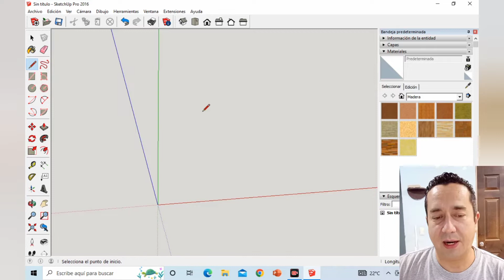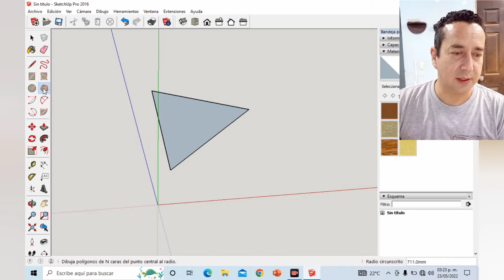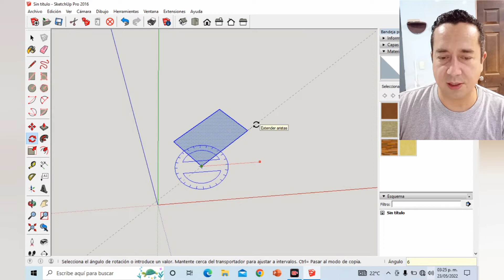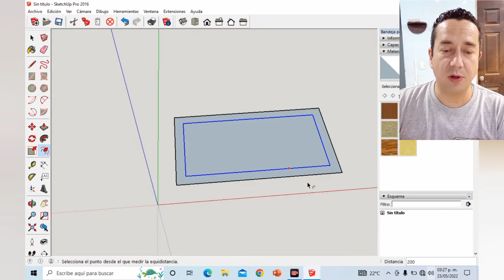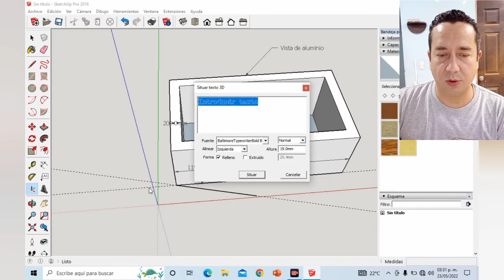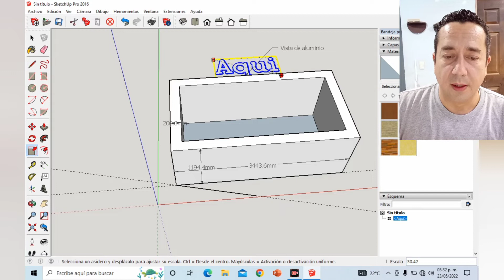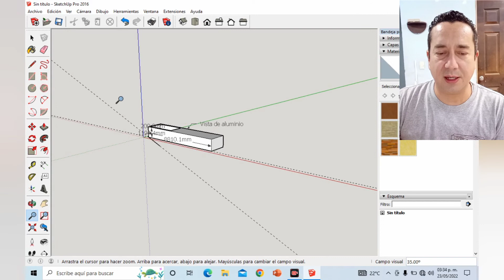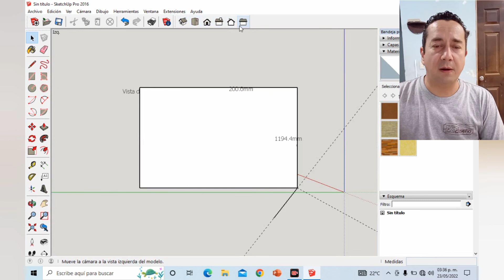Aprende a usar SketchUp Video #2 Herramientas de control, vistas y medidas.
Este es el segundo video de la serie, en el cual veremos el uso de las herramientas de mover, orbitar, rotar, tirar y empujar, además las de medicion y vistas.

No te pierdas el primer vídeo donde comparto la página donde encontré el programa para descarga y explico las herramientas de dibujo, selección, materiales y borrador.

En el siguiente video compartiré el diseño de una mesa de trabajo que haré para mi taller.